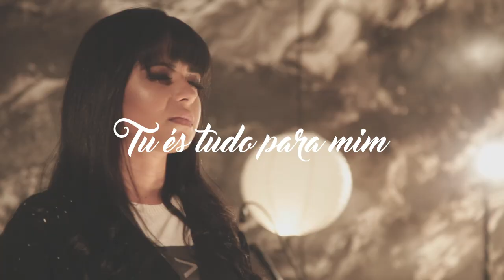TU ÉS TUDO PARA MIM- MINISTÉRIO AZO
MINISTÉRIO AZO

VOCAL -SAMYLA LUSTOSA
TECLADO E VOCAL - NAIDYEL MACHADO
BAIXO- ISAQUE OLIVEIRA
BATERIA - YURI DAVISION
GUITARRAS- JOSUÉ SOUSA
VIOLÃO - JOÃO PEDRO

PRODUZIDO POR - NAIDYEL MACHADO
VIDEOS- ANDERSON BRAGA E CAIO HENRIQUE
STUDIO MÓVEL- AURORA RECORDS
MIXAGEM E MASTERIZAÇÃO - NAIDYEL MACHADO